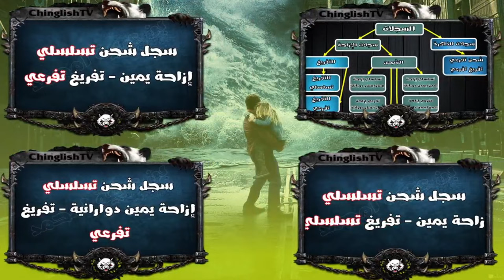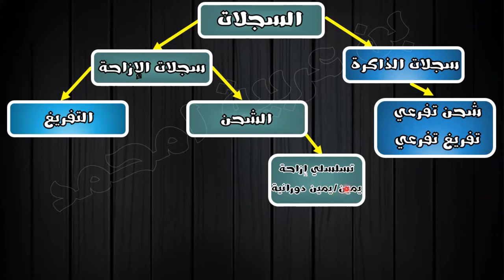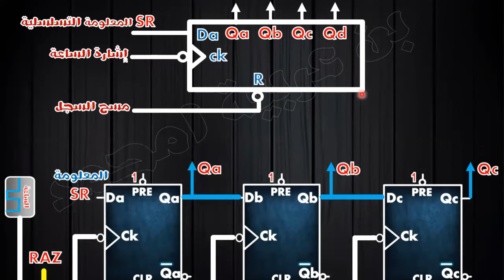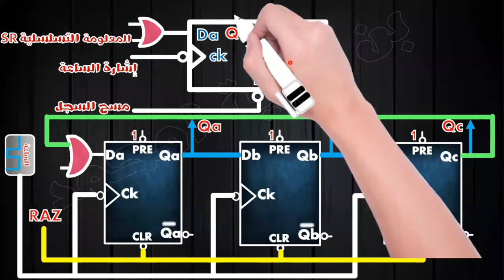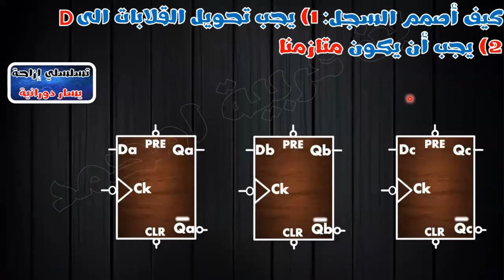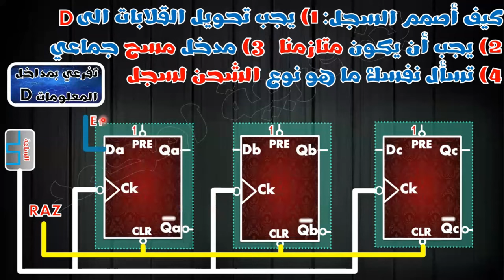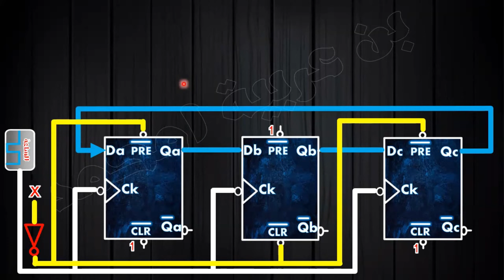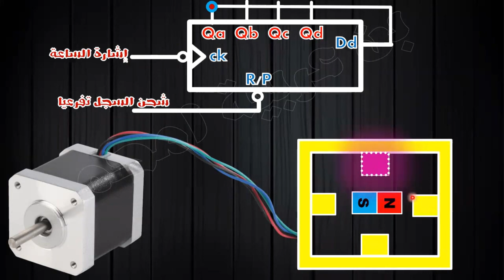🔵أجمل شرح تفصيلي لدرس السجلات 🔶shift Register-les registres🔶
1) مجموعة فايس بوك اينما ارسل لكم تمارين و فيديوهات المسجلة و رابط منصة Zoom
الرابط من هنا 👇👇👇👇👇

2) قناة تليغرام خاصة بيا انا و انا الوحيد نقدر نبعث فيها ، ورايح نبعثلكم فيها التمارين الي تحاولو فيها و رابط بث المباشر
الرابط من هنا 👇👇👇👇👇👇

3) مجموعة تليغرام : هذه مجموعة تبعثولي حلول التمارين و بدون مناقشة ربي يحفظكم
الرابط من هنا 👇👇👇👇👇👇

4) مجموعة ماسنجر : هذه مجموعة عندكم الحرية فيها و تناقشو فيها حلول التماريين مي بشرط ما تخرجوش على الموضوع
الرابط من هنا 👇👇👇👇👇

5) منصة زوم : هي الي نبثلكم فيها الدرس و حلول التمارين ^^ كل يوم الإثنين و الخميس على الساعة التاسعة ليلا
الرابط من هنا 👇👇👇👇👇👇

6) الي ما يلحقش بفيديوهات عبر البث المباشر يقدر يشاهدهم عبر قناة اليوتوب و بالترتيب

00:00 المقدمة
01:00 إشكالية سوف تزيح الغموض حول إستعمال السجلات
09:00 ملخص سجلات
18:24 سجل شحن تسلسلي إزاحة يمين تفريغ تفرعي
31:46 سجل شحن تسلسلي إزاحة يمين تفريغ تسلسلي
36:20 محاكاة سجل شحن تسلسلي ازاحة يمين تفريغ تسلسلي
38:16 سجل شحن تسلسلي إزاحة يمين دورانية تفريغ تفرعي
49:32  محاكاة سجل شحن تسلسلي إزاحة يمين دورانية تفريغ تفرعي
50:45 سجل شحن تسلسلي إزاحة يسار تفريغ تفرعي
59:52 محاكاة سجل شحن تسلسلي إزاحة يسار تفريغ تفرعي
01:01:26 سجل شحن تسلسلي إزاحة يسار دورانية تفريغ تفرعي
01:11:21 محاكاة سجل شحن تسلسلي إزاحة يسار دورانية تفريغ تفرعي
01:12:50 شحن تفرعي بإستخدام مداخل المعلومات D
01:19:58 شحن تفرعي بإستخدام مداخل الإرغام pre clr
01:20:42 سجل شحن تفرعي بمداخل الإرغام إزاحة يمين دورانية تفريغ تفرعي
01:36:49 محاكاة شحن تفرعي بمداخل الإرغام إزاحة يمين دورانية تفريغ تفرعي
01:38:46 شحن شحن تفرعي بمداخل الإرغام إزاحة يسار دورانية تفريغ تفرعي